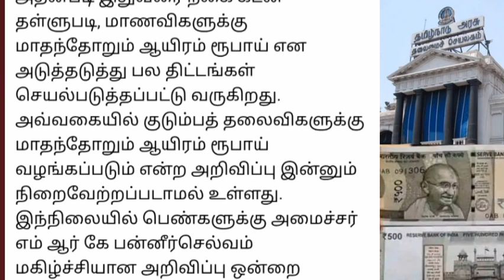தமிழகம் முழுவதும் கடன் தள்ளுபடி அரசு வெளியிட்ட அதிரடி அறிவிப்பு.. | Tamilnadu news..